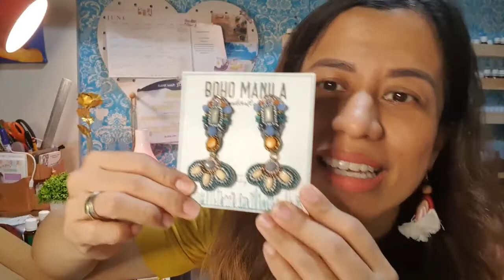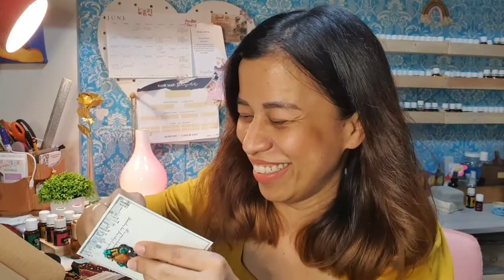Boho Manila unboxing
Got very nice pairs from Boho Manila. check them out here! you may check them out at bohomnl.com :)